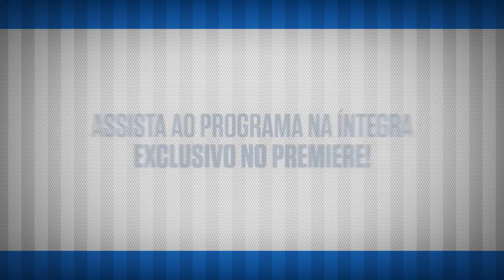Premiere FC mostrou a homenagem recebida pela medalhista olímpica Ana Paula